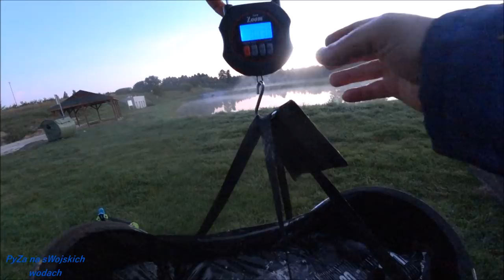Na ryby w środku nocy!